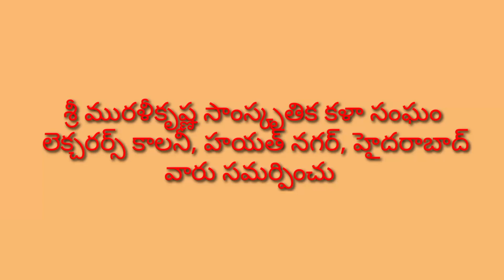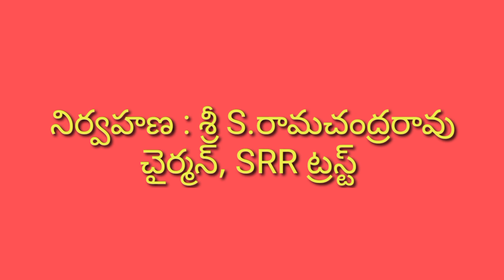వసంతరాజీయం నాటకం-4వ భాగము/సోమ అంజిరెడ్డి/E హరినాథ్/àఆకుల సదానందం/చిత్ర లేఔట్ హైదరాబాద్/5-2-2023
మురళీకృష్ణ సాంస్కృతిక కళా సంఘం 3వ వార్షికోత్సవం సందర్భంగా 5-2-2023 న హైదరాబాద్ చిత్రా లేఔట్ LB నగర్ నందు జరిగిన వసంత రాజీయం నాటకం.